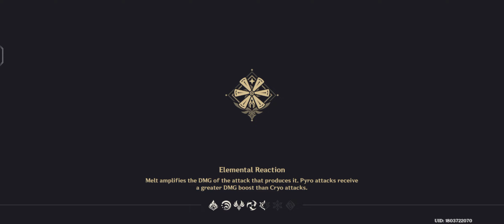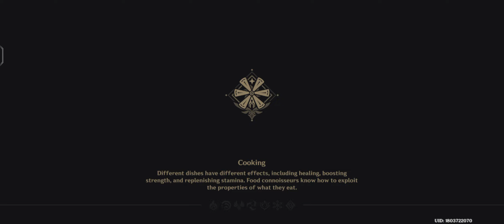We Saved Dvalin But Who's This? (Genshin Impact Part 14)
Genshin Impact